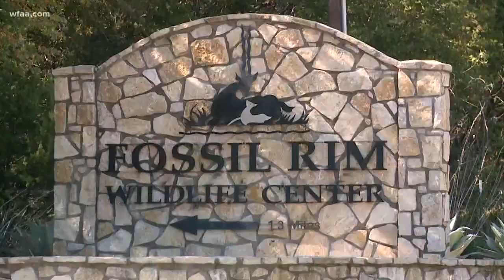Baby rhinos could help save species